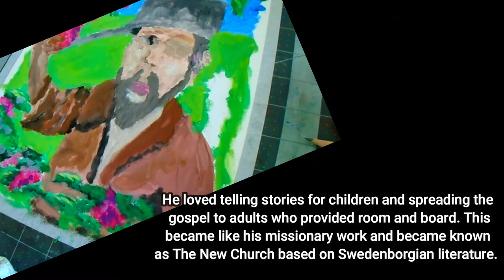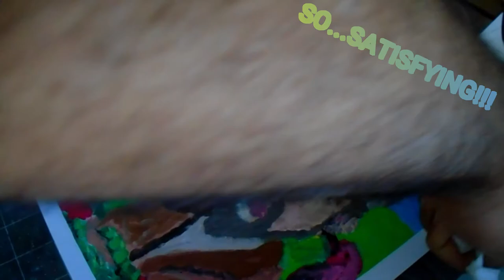Johnny Appleseed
Art Addicts Alliance || Johnny Appleseed

Medium: Gouache
Topic: Folktale
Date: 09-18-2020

Please find the other AAA channel that I collaborated for this month's project. This video will always be available on the AAA Facebook page listed directly below.  So go check out sometime.

○○○ Timestamps ○○○
00:00 - Introduction
00:16 - Start of video (Initial sketching  process)
02:34 - Painting process
04:08 - Notes about Johnny Appleseed
06:10 - Touching up process
08:50 - Wrap-up

They are splendid artists that create their own art of different medium.